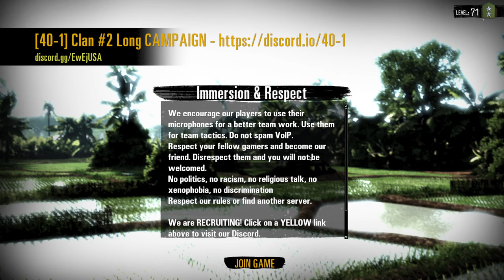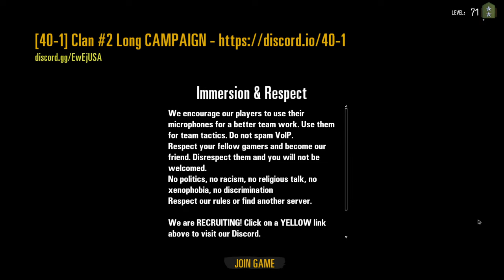The Greatest Comeback since Westmoreland was Recalled - Rising Storm 2: Vietnam - onlycavs.com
0:00 Loser tries to set up stream
9:35 - Thank you, Dr Penis: Europe fails to gain a foothold
38:20 - The Numidian is ousted from leadership; Carthago delenda est
43:00 - Cavaliers arrive to save the day, or rather: save Da Nang
1:18:00 - Sunburnt melanoma survivors are called in; are in fact Cavaliers
1:52:50 - Australians win it, I guess - USA back in the game baby
1:57:00 - The Assault on Alpha
1:58:00 - The Assault on Bravo
2:01:00 - The Assault on Charlie - teammate hates cops
2:02:50 - The Assault on Delta - featuring AC-130 Gunship
2:04:30 - The Assault on Charlie - and Magic teamkills more
2:08:30 - Vietcong dig in. Nixon defects. The Assault on Echo
2:13:30 - Damn you, Richard Nixon - the deciding engagement of the war: The Assault on Golf
2:29:00 - Freedom isn't free.
2:34:20 - Outro feat. John F Kennedy and Ronald Reagan